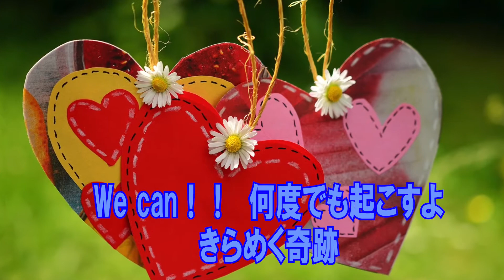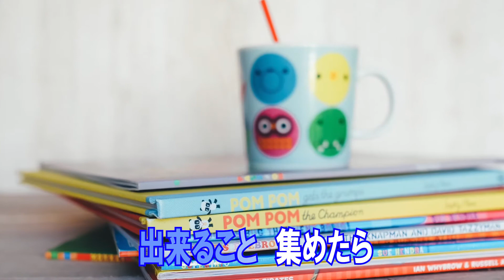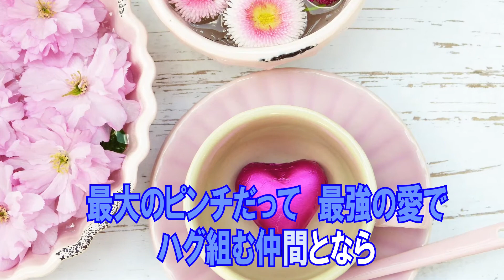We can!! HUGっと!プリキュア 宮本 佳那子 カラオケガイドなし